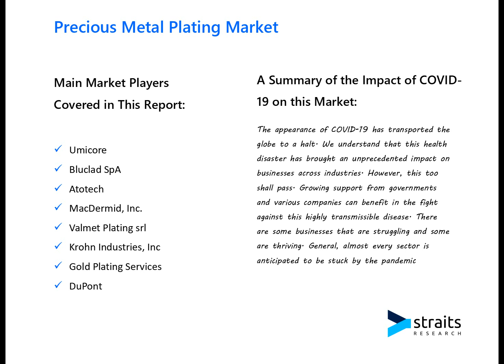Precious Metal Plating Market Research Report: Insights and Strategic Recommendations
According to Straits Research, the global Precious Metal Plating market size was valued at USD 216.03 million in 2022. It is projected to reach from USD XX.X million in 2023 to USD 352.77 million by 2031, growing at a CAGR of 5.6% during the forecast period (2023–2031).

TOP Key Industry Players of the Precious Metal Plating Market

Umicore
Bluclad SpA
Atotech
MacDermid, Inc.
Valmet Plating srl
Krohn Industries, Inc
Gold Plating Services
DuPont